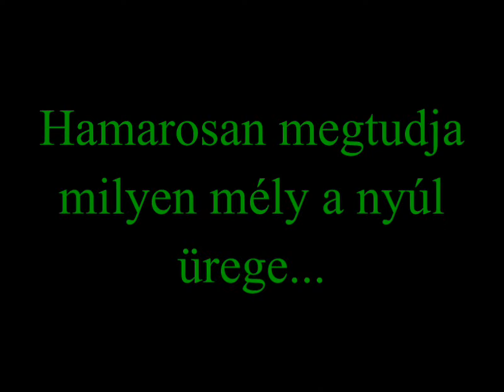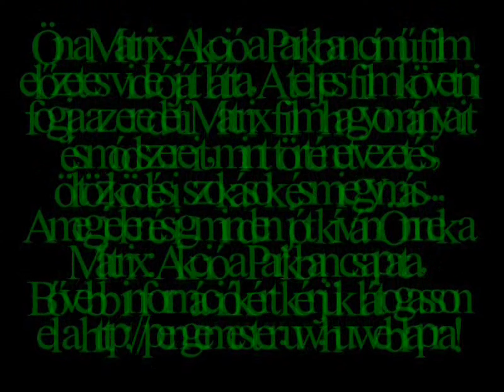Előzetes #1 - Matrix - Akció a parkban (V#242)